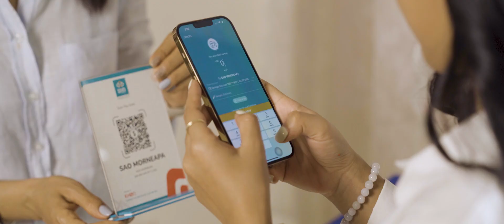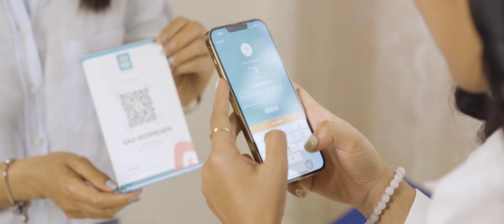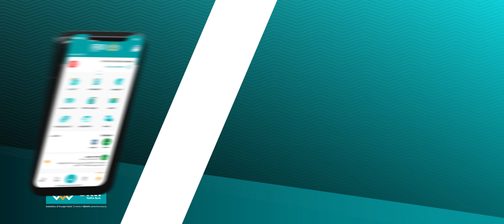សូមទស្សនា បងស្រី សៅ មនាប៉ា ដែលជាម្ចាស់ហាងម៉ូនៀស្ប៉ា និងសាឡន រៀបរាប់ពីគន្លឹះសំខាន់ៗដូចខាងក្រោម។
ផ្តល់ភាពងាយស្រួល រហ័ស មានសុវត្ថិភាព ទោះជាលោកអ្នកមិននៅហាងក៏អាចគ្រប់គ្រងប្រតិបត្តិការហិរញ្ញវត្ថុបានយ៉ាងមានប្រសិទ្ធភាព។

☎️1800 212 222 (Free) | 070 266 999